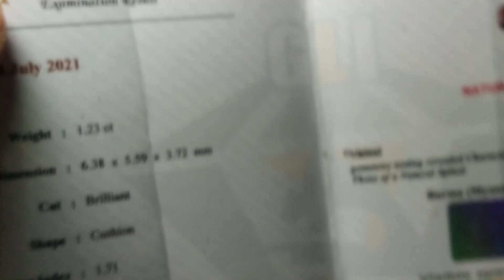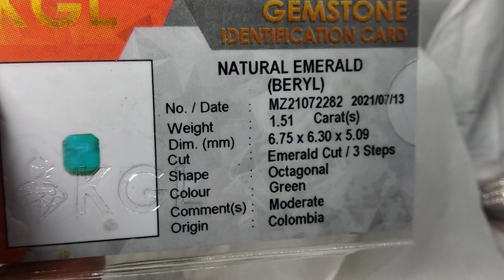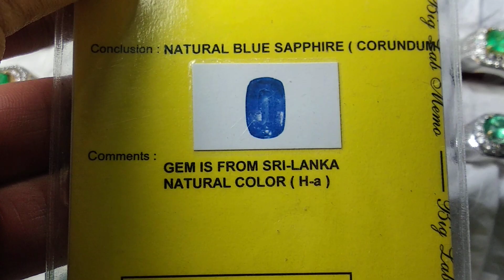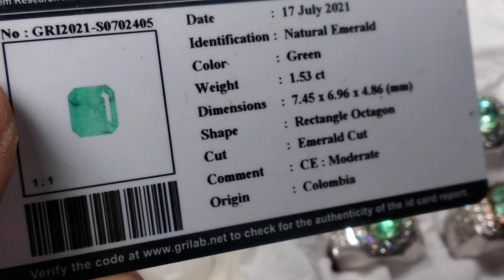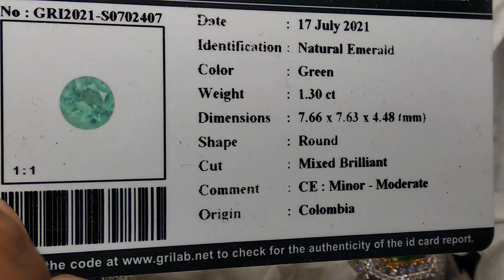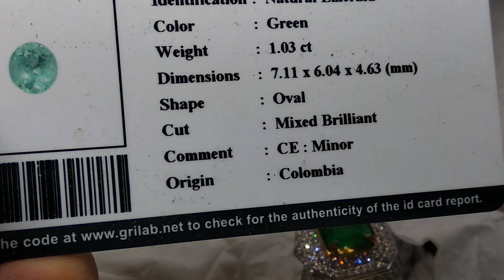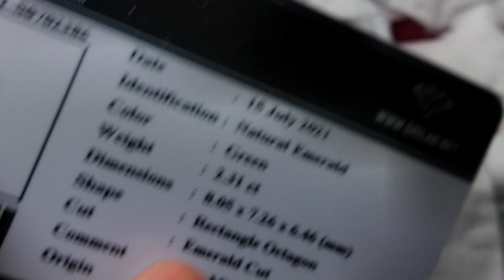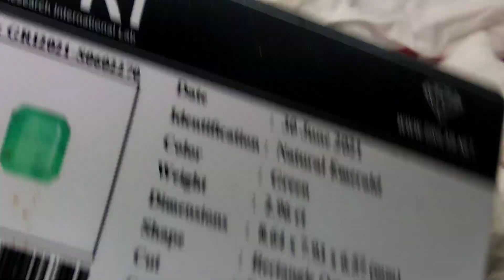HARGA PPKM LEVEL 4 ! & PRAKTEK MINOR VS MODERAT ,MINOR MODERAT